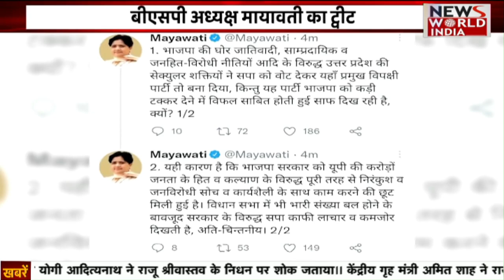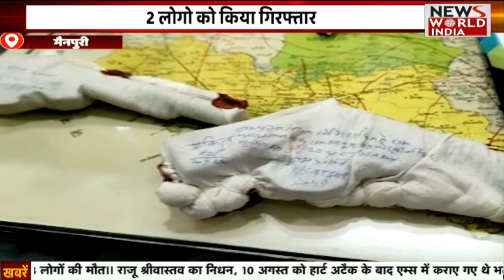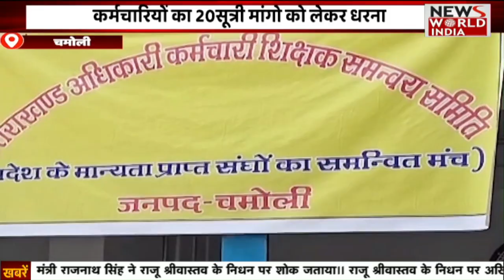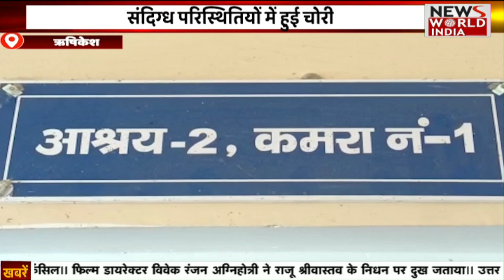Special Bulletin: हिंदी समाचार बुलेटिन। शाम तक की खबरें | Breaking News । News World India